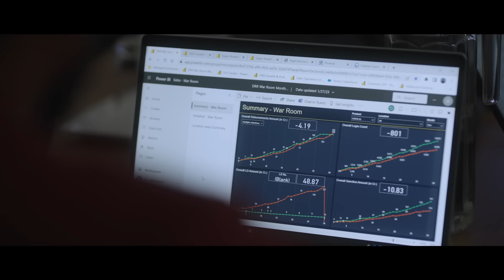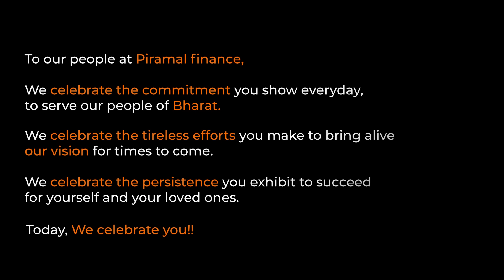Celebrating Dedication: Hum Zidd Karte Hain 🌟 | Employee Appreciation Day | Piramal Finance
Hum zidd karte hain… apne employees ko hamesha upar rakhne ki! 🙌

To all our incredible employees, with love and gratitude, we wish you a Happy Employee Appreciation Day! ☺️

Your dedication and hard work are the driving force behind our success. We appreciate each and every one of you for your unwavering commitment.